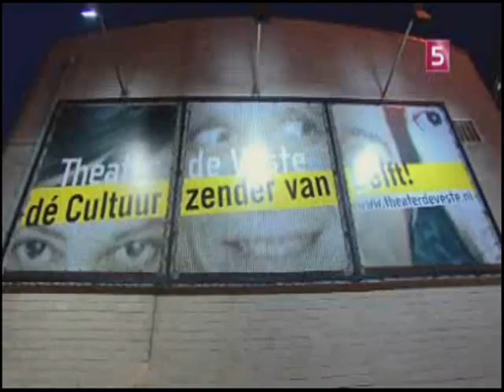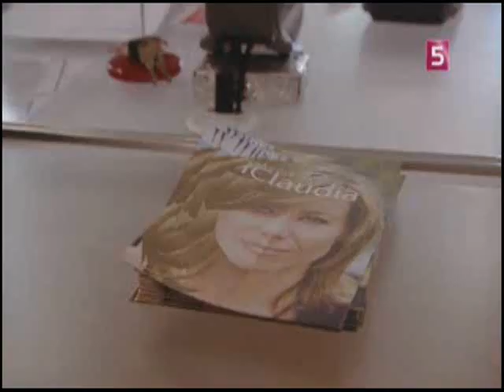Ruby Wax Goes Dutch met Claudia de Breij 4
Claudia de Breij in het NET 5 programma 'Ruby Wax Goes Dutch'. Deel 4
(Aflevering 7, 13 mei 2009)
Deze video bevat inhoud van: 'SBSBroadcastingNL'